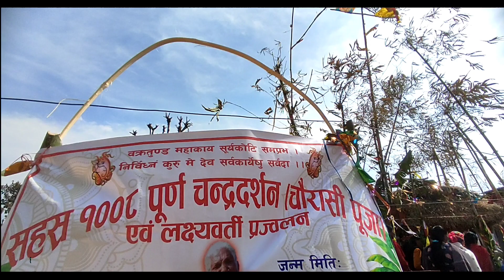चौरासी पुजा अनि पन्चे बाजा, नेपाली संस्कृती र परम्परा। Ganesh Anjan| Village Lifestyle Pahadi Vlog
Hi Friends,
 सबै जनालाइ नमस्कार  कस्तो हुनु हुन्छ ? आशा गर्छु सबै जना आरामै हुनु हुन्छ होला। स्वागत गर्न चाहान्छु मेरो Youtube Channel मा।  साथ अनि Support को लागि सबैलाइ धन्यबाद दिन चाहान्छु। भिडियो मा मैले चौरासी पुजा का केहि दृश्य लाइ देखाउने प्रयास गरेको छु।
चौरासी पुजा को महत्व
मानव जीवनमा गरिने विभिन्न संस्करा मध्ये चौरासी पुजा पनि हो । तर सबैलाइ यो पुजाउत्सब  गर्न अवसर भने जुरेको हुदैन । यो पुजाका लागि कसैका, ८४ वर्ष नपुगीकन गर्ने गरिएको पनि  पाइन्छ । खासमा चौरासी पुजा गर्न का लागि शास्त्रमा विभिन्न आधार तय गरिएका हुन्छन् । मानिसको आयुलाई सयवर्ष मानिएको छ । यसलाई सामान्यतया ३ प्रकारमा विभाजन गरिएको छ ।
१.अल्पायु– ३२ वर्षसम्म
२.मध्यमायु– ६४ वर्षसम्म
३.पूर्णायु –६४ देखि १०० वर्षसम्म ।
पूर्णायु हुनेहरूले (८४ वर्ष काटेपछि )चौरासीको पूजा गरेको पाइन्छ । कारण, ८४ वर्षमा दीर्घजिवी व्यक्तिले १००८ पूर्ण–चन्द्रमा ८४ सौर्य–संक्राती स्वतः दर्शन गरेको हुन्छ किनभने १ वर्षमा १२ वटा सूर्य–संक्राति १२ वटा पूर्णिमा हुन्छन् । यसरी ८४ लाई १२ ले गुणा गर्दा १००८ पूर्णिमा हुन आउँछ। खासमा १००८ पुणीर्मा  आफ्नो आयू भित्र परेको हुनुर्पे भन्ने हुन्छ । यसैको आधारमा नै चौरासीको पूजा गर्ने पन्डितहरुको मत पाइन्छ । यो दीर्घ–जीवी मानिसको जीवनमा स्वतः चन्द्र–सूर्य दर्शन भएकाले त्यसै व्रतको उद्यापन(प्रतिष्ठा ) लाई चतुराशीति (चौरासी) पूजा भनिन्छ । यसमा चौरासी–सिद्धको पनि चौरासीसिद्ध कोठामा पूजा गरिन्छ जुन १ वर्षको एउटा सिद्ध मानिन्छ ।
चौरासी पूजामा ८४ सिद्धको पूजा, अठार रेखाको पूजा , द्वादशादित्यको पूजा, अभिजित् सहित २७ नक्षत्रको पूजा , सनकादिको पूजा, अष्ट चिरञ्जीविको पूजा, लक्ष्मीनारायणको पूजा, रोहिणीसहित चन्द्रमाको पूजा , १००८ चन्द्रमन्त्र जप र त्यसको दशांश हवन , ब्रह्मेन्द्र र शिवपूजा, सूर्य–पूजा, चन्द्रमालाई १००८ अर्घदान तथा १००८ का दरले पूजासामग्री अर्पण गर्नुपर्छ । अन्त्यमा सिद्ध–व्रत कथा पनि सुन्नुपर्दछ । यो व्रत गरिसकेपछि सन्यासाश्रम जस्तै नियमपूर्वक साँचो बोली व्यवहार गर्ने, सत्यतामा आस्था राख्ने, झगडा नगर्ने, लोभ र ईर्ष्या नलिने, गृह–व्यवहार त्याग, कुनै पनि अन्य व्रत र उपवास लिनु न पर्ने ,नवीन–वस्त्र धारण , ब्रह्म–चिन्तनबाट समयको सदुपयोग गर्नुपर्छ । यसरी चौरासीको पूजामा सबै दान गरेपछि मर्नेबेलामा आतुर–दान, वैतरणी धेनुदान गर्नु पर्दैन भन्छन् ।

(यो सामाग्री लाइ मैले इन्टरनेट बाट (ॐकार खबर बाट) साभार गरि हजुर हरु समक्ष राखेको छु)

   Video लाई हेरेर साथ दिनुभयो। Video कस्तो लाग्यो हजुरहरुलाइ, Video मन परेमा Like 👍️ अनि शेयर 👆️ गरिदिनु होला अनि Channel मा भर्खरै आउनु भएको छ भने अथवा Channel मा नयाँ हुनुहुन्छ भने  Channel लाई  Subscribe गरिदिनुहोला नमस्कार 🙏🙏🙏🙏🙏

Video मा मैले प्रयोग गरेका Device हरु:
Redmi Note 10
Maona Lavalier Microphone
Digitech Tripod

🎼🎧️Background Music From Anxmus Music
Track : Music of West Nepal 2.0
Flute : Swarnim Maharjan

Thank You All For Your Warm Support. Stay Tune. 🙏🙏🙏🙏